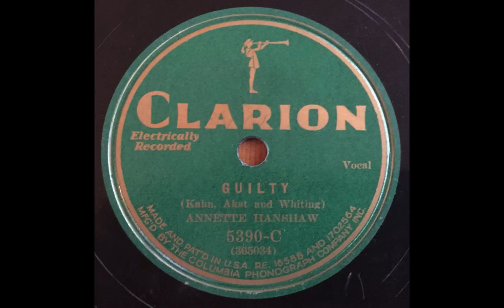Guilty - Annette Hanshaw (w Mannie Klein, Benny Goodman, Eddie Lang, Irving Brodsky)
Acc. by Mannie Klein, t / Benny Goodman, cl / Irving Brodsky, p / Eddie Lang, g / Artie Bernstein, sb. New York, September 22, 1931.